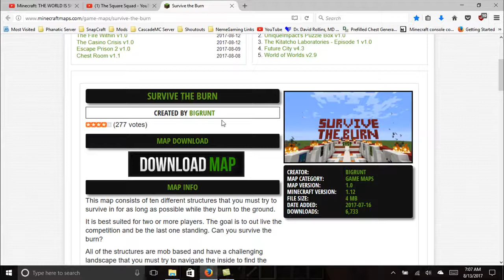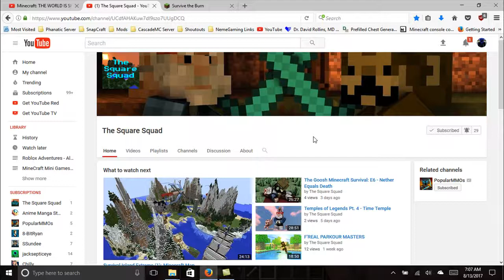Survive the burn Part 4